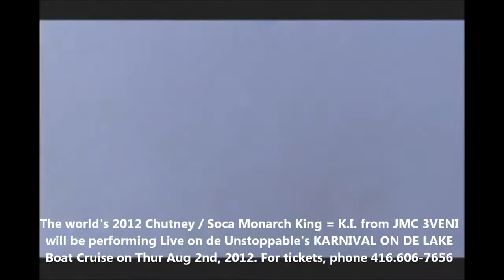Karnival On De Lake Boat Cruise 2012 promo. K.I.'s Winning performance